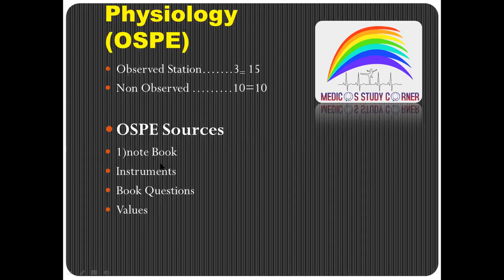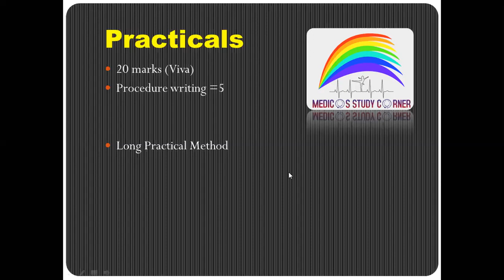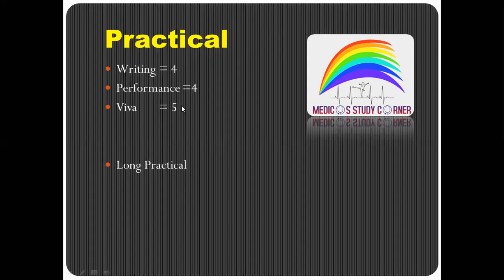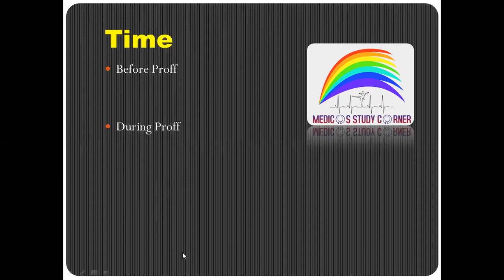How to prepare Practicals for proff|guidelines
This Video is made for 1st year MBBS in which we have explained
Complete method for practical preparation
Time Management
Practical marks
and Everything you want to know